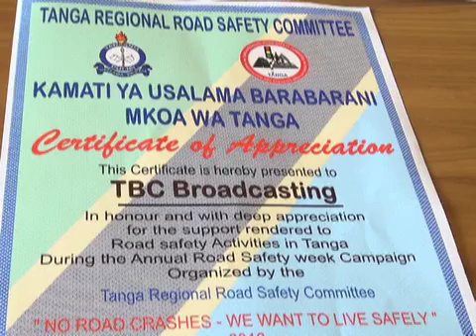USALAMA BARABARANI TANGA